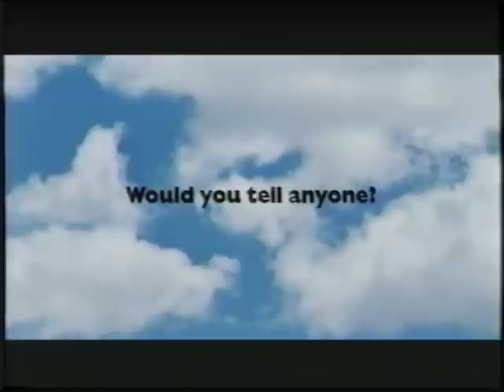Opening To Cinderella: Special Edition 2005 VHS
Here Is The Opening To The 2005 VHS Of Cinderella: Special Edition And Here Is The Order:
1. Walt Disney Home Entertainment Logo
2. Lady And The Tramp: Platinum Edition Preview
3. Coming Soon To Theaters Screen
4. Chicken Little Preview
5. Coming Soon To Own On DVD And Video Screen
6. Cinderella 3: A Twist In Time Preview
7. Disney Princess: A Christmas Of Enchantment Preview
9. Feature Presentation Screen
10. Blue Warning Screen
11. FBI Anti-Piracy Warning Screen
12. Walt Disney Pictures Logo
That's All.